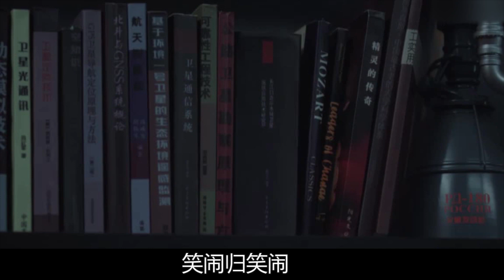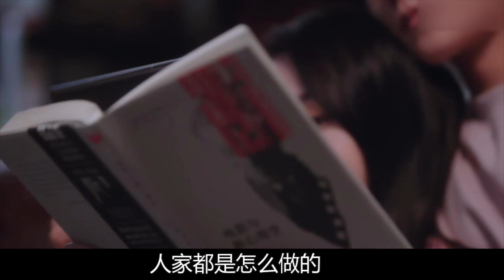《你是我的荣耀》番外24：玲姐，我把宝宝提上日程了！